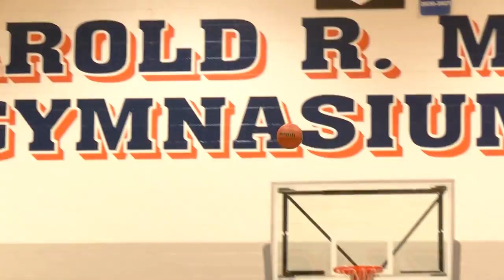Arsenal Tech Vs Harrison Frenzy Jan 7